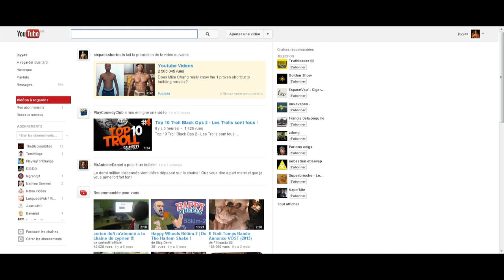La reine d'Angleterre est une coquine? TUTO 100% TUTORIEL !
Vidéo extra terrestre comme je les aime. Bisous.( like si toi aussi tu lui chie à la raie).